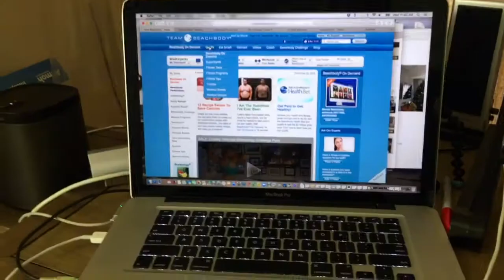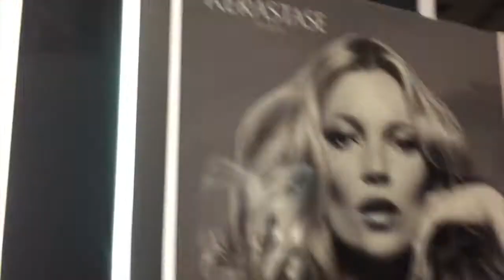Episode #23 I shaved my head, MMA workouts, multitasking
My daily video journey using Inhome Fitness program Core De Force among my life and training.

Today a little inside on Training the truth

That it would be fun to let you in on the day to day. Enjoy!

Day 23